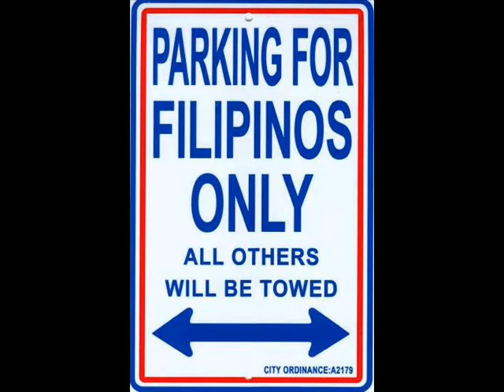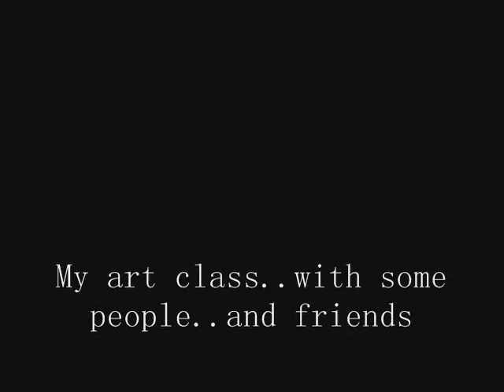My art class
just. another day in my art class.